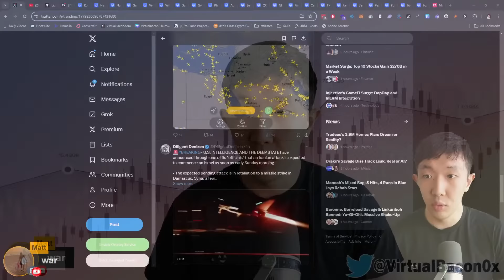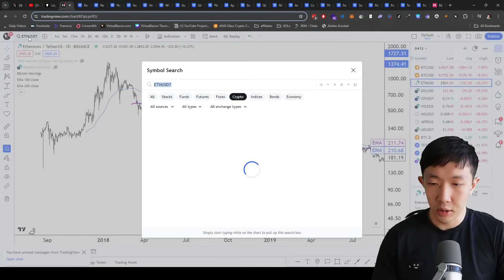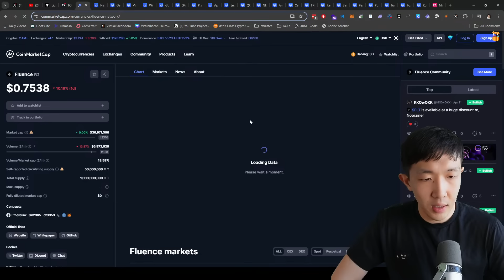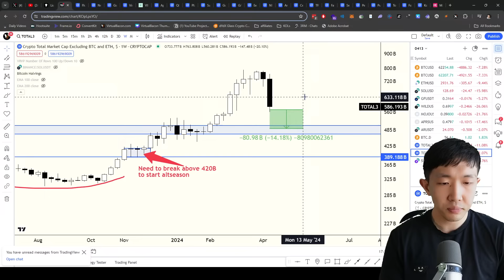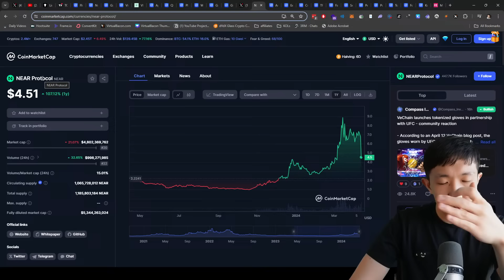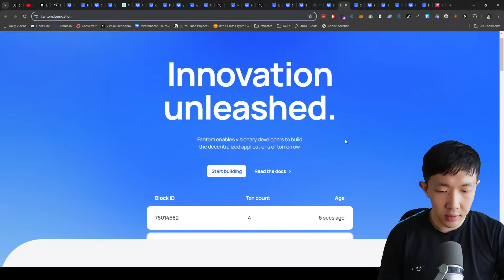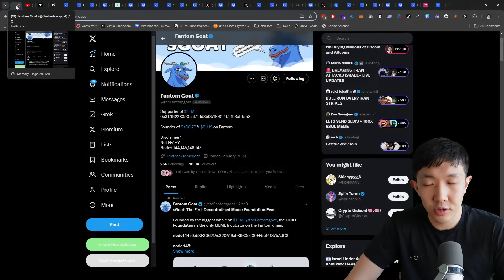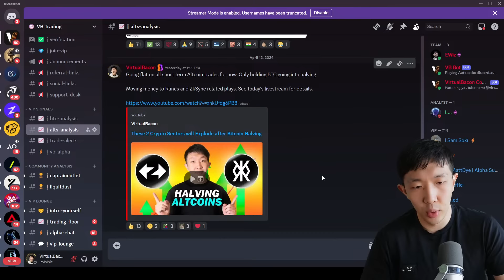I'm Buying Millions of Bitcoin and Altcoins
I'm Buying Millions of Bitcoin and Altcoins. This is the time to stay calm and accumulate.

Chapters
00:00 - Intro
02:16 - Bitcoin price
07:50 - Ethereum
10:54 - Solana
13:00 - How much can Altcoins drop?
17:05 - AI Cryptos
21:05 - Gaming Cryptos
32:15 - L1 Infra NEAR
33:04 - Arweave
35:08 - Celestia
38:55 - Monad and Sei
41:13 - Fantom
46:18 - Memecoins
51:02 - Summary